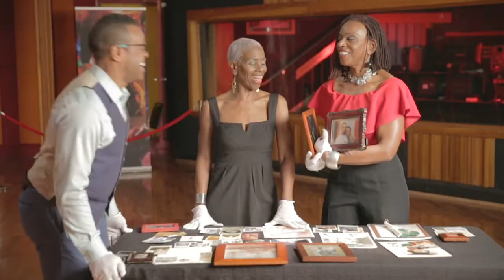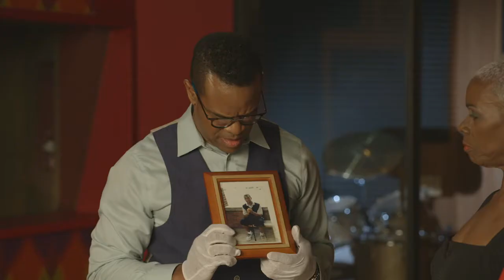Finding Joy Amidst Tragedy | Family Pictures USA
Satori shares a surprising discovery with Thomas.

Hosted by artist Thomas Allen Harris, Family Pictures USA is a new TV series that explores underrepresented cities through the lens of the family photo album.

Amazon Prime
Apple TV